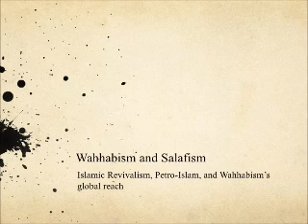Wahhabism - Shaykh Nuh Keller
We are looking at expanding the channel - Support us now We are looking at expanding the channel - Support us now Wahhabism explained by Shaykh Nuh Keller